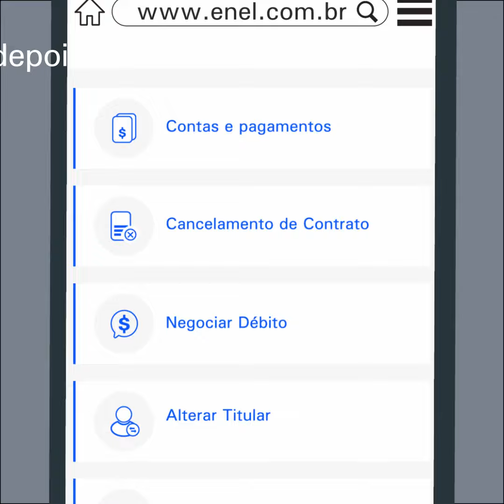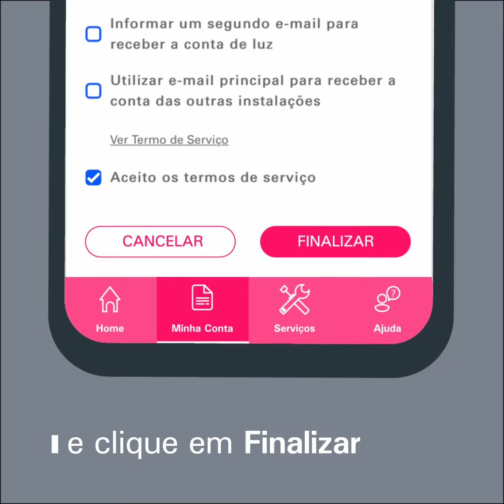Receba sua conta de energia por e-mail (clientes de São Paulo)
Receba sua conta de energia direto no seu celular!
Veja no vídeo como se cadastrar para recebê-la por e-mail, acessar de forma fácil e ainda evitar desperdício e acúmulo de papel na sua casa!
Acesse já a agência virtual ou baixe o app e solicite